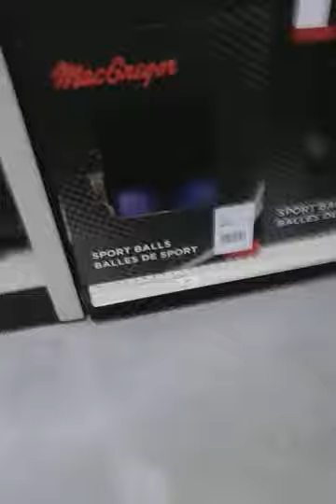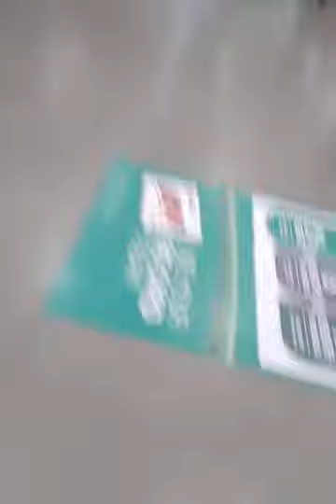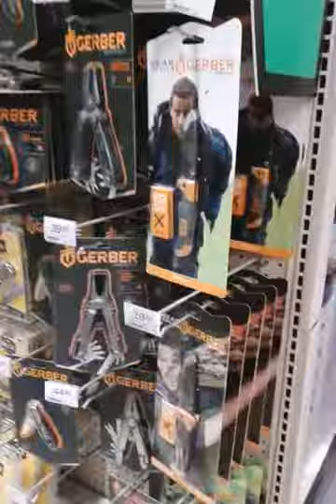Menars part 2